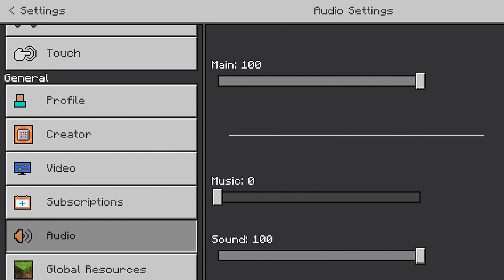Minecraft: PE - Gameplay Walkthrough Part 266 - Cartoon Cat Horror Map (iOS, Android)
📱GAME DESCRIPTION

Minecraft: PE - Paid

Minecraft Realms auto-renewable subscription info:

Minecraft now comes with the option to buy Minecraft Realms. Realms is a monthly subscription service that lets you create your own always-online Minecraft world.
There are currently two subscription options to choose from depending on how many people you want to invite to play in your realm simultaneously. A realm for you and 2 friends costs 3.99 USD/month (or local equivalent) and a realm for you and 10 friends cost 7.99 USD/month (or local equivalent).
A 30-day trial of Minecraft Realms for you and 10 friends is available.